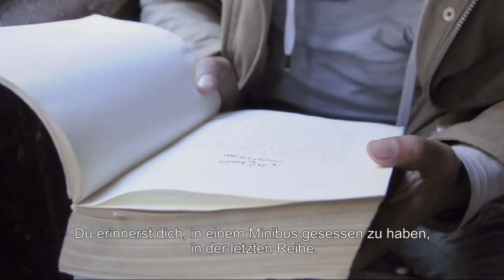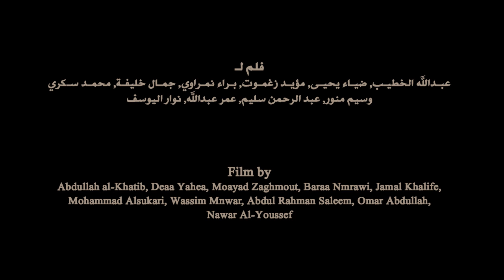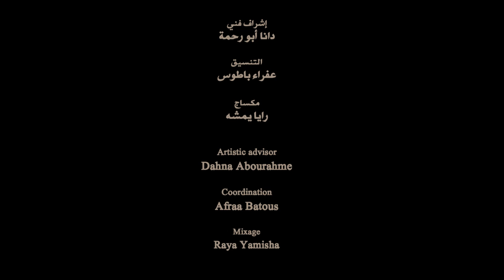Siege - Belagerung. Kurzfilme aus Jarmuk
Das Leben in Yarmouk ist durch Hunger und Isolation geprägt. Strom gibt es nur noch selten. Das Leben ist ein Überlebenskampf geworden. Eindrucksvolle Bilder zeigen einen Ausschnitt aus dem Leben im Flüchtlingscamp Yarmouk, der über die Jahrzehnte ein Teil von Damaskus geworden ist.